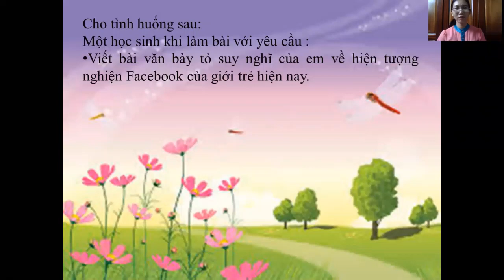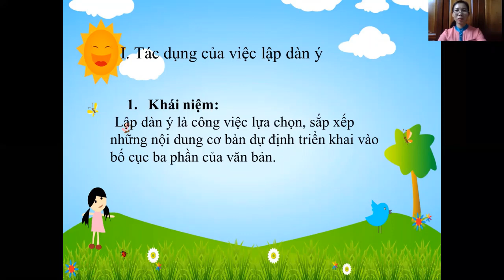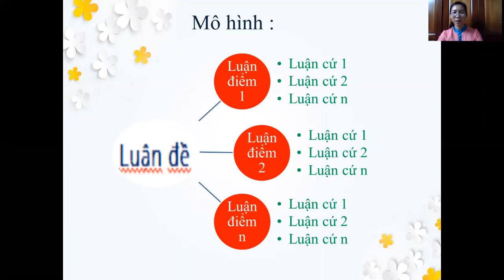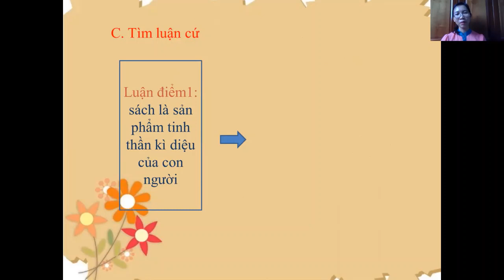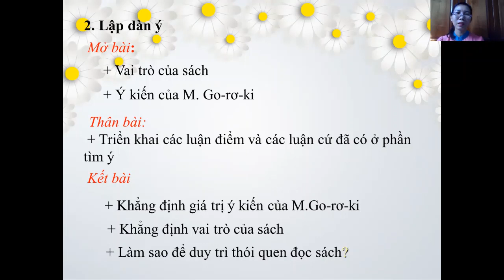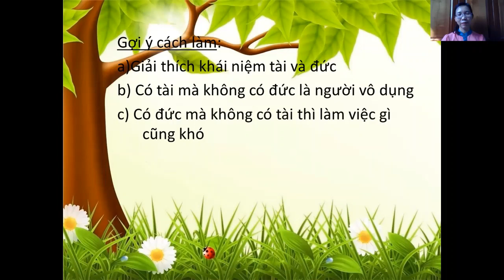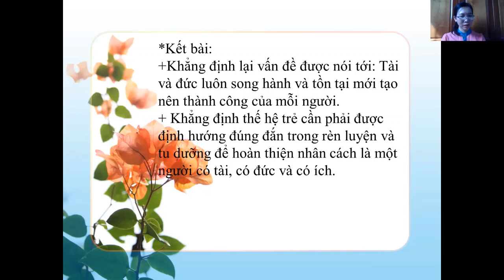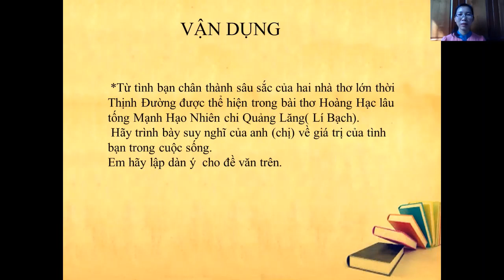NGỮ VĂN 10: Lập dàn ý bài văn nghị luận